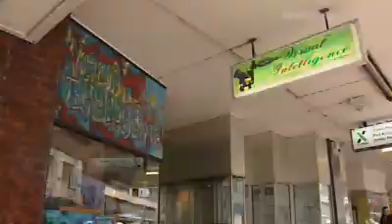80 YEAR OLD GETS TATTOO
Tattoo gives doctors the message